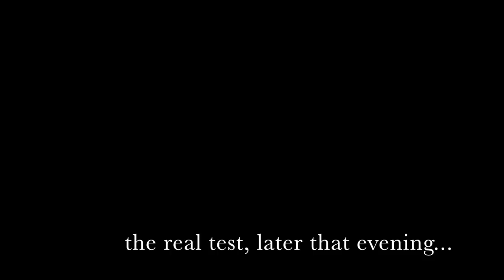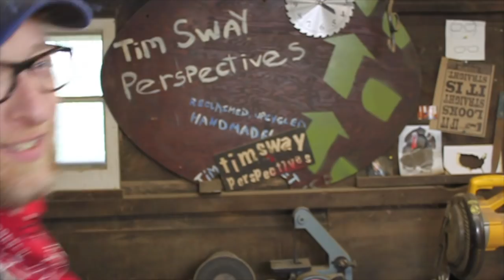GoPro Shifter on a Friction Motor Trike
be good,
Tim